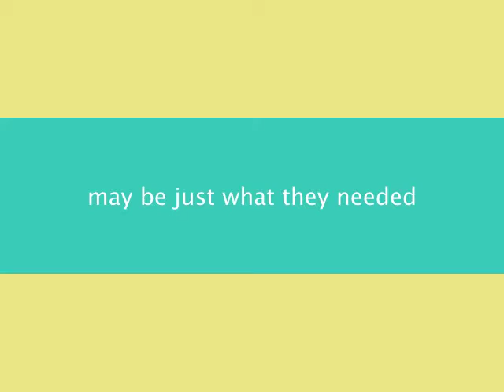Perfect Match Trailer 1989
Perfect Match, one of my favourite Rom-Coms of all time :)